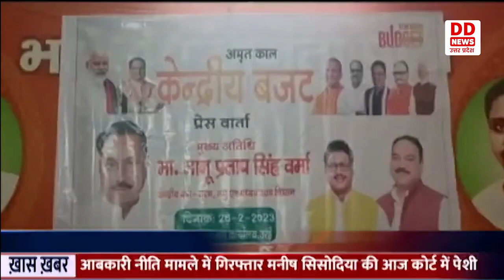Jalaun में केंद्रीय राज्यमंत्री Bhanu Pratap Singh ने की प्रेसवार्ता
जालौन में केंद्रीय राज्यमंत्री भानुप्रताप वर्मा ने केंद्र सरकार द्वारा पेश किए गए बजट को लेकर प्रेसवार्ता की। प्रेस वार्ता के दौरान उन्होंने बताया कि केंद्र सरकार द्वारा जनता के 45 लाख करोड़ रुपये का बजट जारी किया गया है, जो कि देश को नई दिशा देने का कार्य करेगा। उन्होंने कहा कि यह बजट गरीबो, किसानों, दलितों और पिछड़ों समेत आमजन के लिए हितकारी है। सरकार ने देश हित की आगामी योजनाओं को ध्यान में रखते हुए यह बजट जारी किया है।  केंद्रीय राज्यमंत्री भानुप्रताप वर्मा जालौन के जिला मुख्यालय उरई पहुंचे थे। जहां के बीजेपी कार्यालय में उन्होंने केंद्र सरकार द्वारा जारी किए गए बजट को लेकर वार्ता की। उन्होंने कहा कि 2023-24 का यह पहला आम बजट लोक कल्याणकारी बजट है।